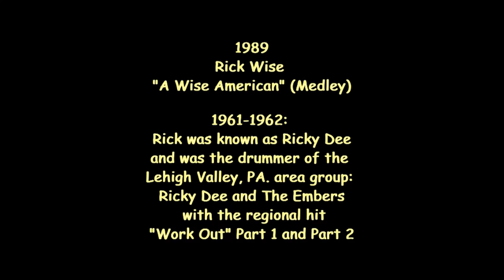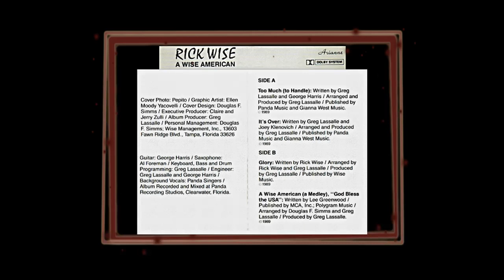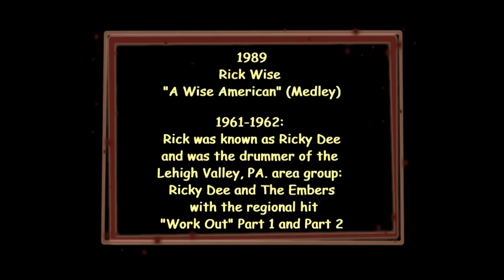Rick Wise - A Wise American 1989 Medley (Wise AKA Ricky Dee)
Rick Wise – A Wise American (1989 Medley of Patriotic Songs) Rick Wise was AKA Ricky Dee, the drummer for the Lehigh Valley, PA area rock group known as Ricky Dee and The Embers.  In 1962 the group had a huge hit in the Lehigh Valley and Philadelphia area of PA. called “Workout Part 1” and “Work Out Part 2”

July 24, 1983 Rick was guest on my Sunday Night Hall of Fame Show at WAEB – AM 790 radio in Allentown, Pa.  For a number of years Rick had been living in the Tampa, FL area and had continued to perform, but the majority of the time he had moved from behind the drum set to front stage as a singer.

In 1989, Rick sent me a Cassette Tape EP called “A Wise American”. The final song on the cassette was a patriotic medley that Rick named “A Wise American (a Medley)” and the track featured “When Johnny Comes Marching Home”, “American the Beautiful”, “Star Spangled Banner” and the Lee Greenwood song “God Bless the USA”.  I did play the song a few times on my Sunday Night Hall Of Fame Show, always as close to the July 4th show as possible.

(Music in this video, which I produced, features a digital restoration of the patriotic medley called “A Wise American” by Rick Wise, former drummer in the Lehigh Valley, PA early 1960s rock group named Ricky Dee and The Embers.  I hosted the Sunday Night Hall of Fame Show from 1980 to 1992 on WAEB – AM 790 and WKAP – AM 1320 in Allentown, Pa, and again from 1999 to 2001 on WODE – “Oldies 99.9” in Easton, PA.   I was a contract employee of all three radio stations, writing, producing and hosting show. I provided all pre-recorded tapes to the radio stations and the tapes remained in my possession.)